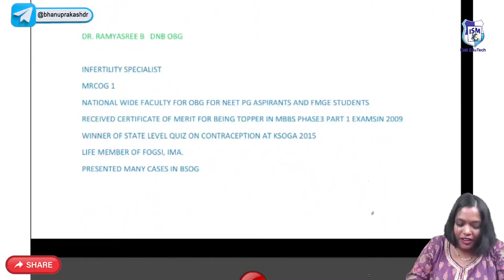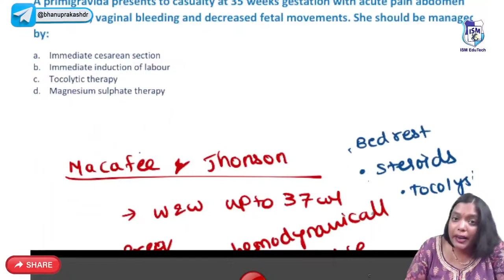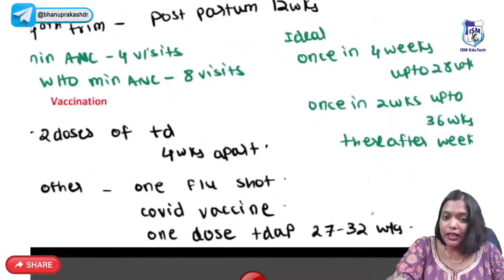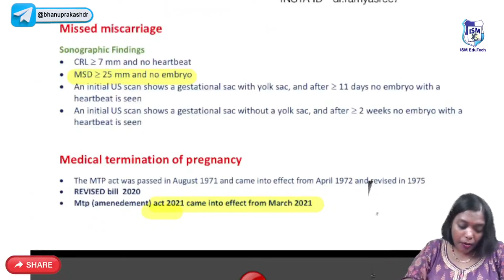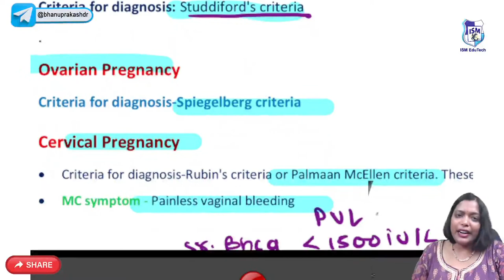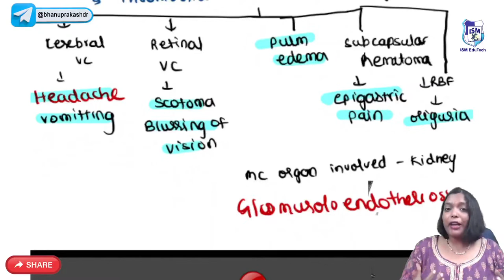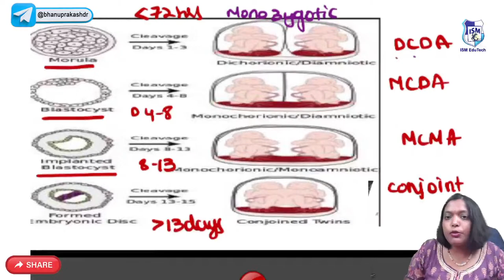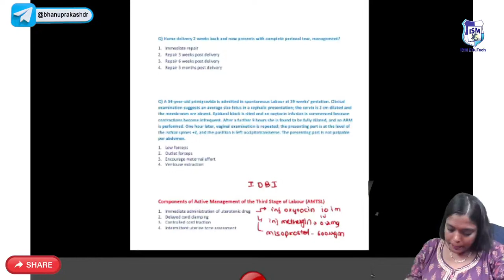Obstetrics Rapid Review By Dr. Ramya Gubba